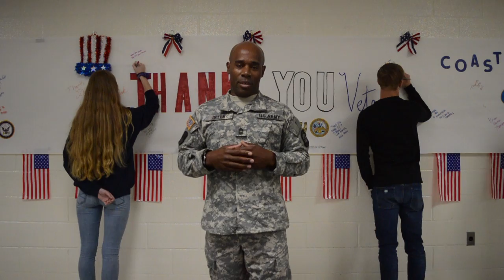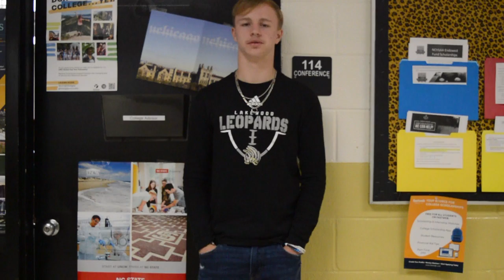November 7, 2019